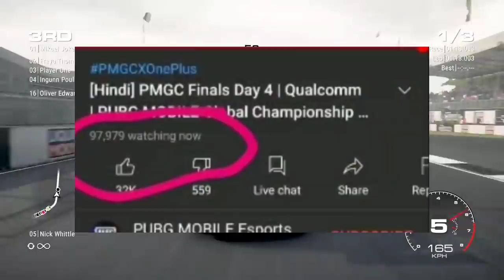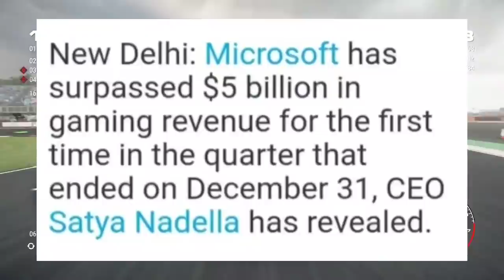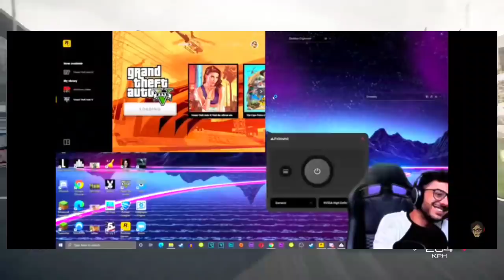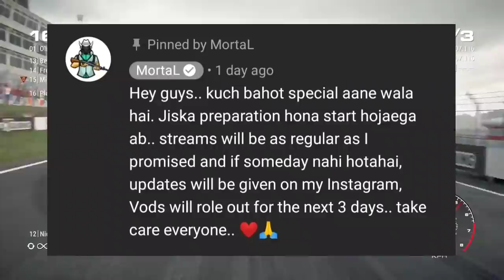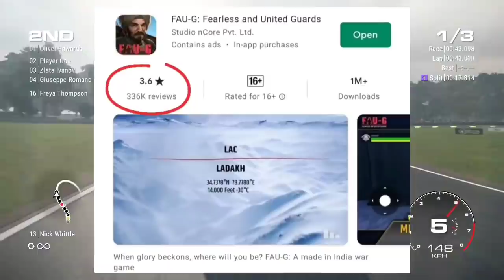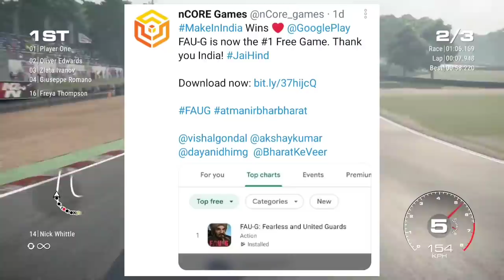FAUG Positive Vs Negative Statements - What's Right? | LIVE STREAMER EXPOSE USING HACK | PubG Mobile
Daily Gaming Regarding ng News and Updates.

You can submit any gaming related news or talk me on Voice chat on DISCORD

Team Member:
Monu Bhadana -

News Sources